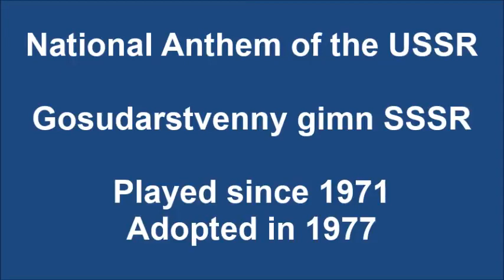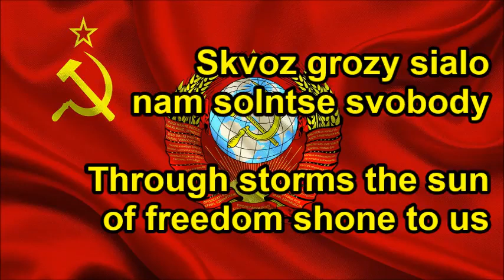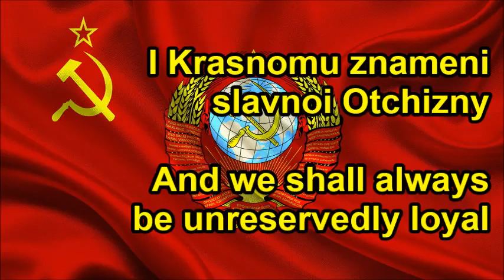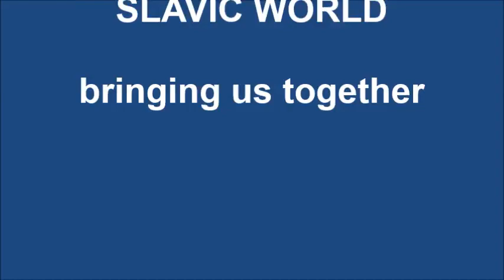National Anthem of the Soviet Union (1977) subtitles in Russian and English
It´s music is the same used in the former version of the anthem, adopted by Iosif Stalin in 1944 and played without lyrics since 1953, when De-Stalinization took place in the USSR. Moreover, this same music is also currently used in the National Anthem of the Russian Federation, officially adopted by Vladimir Putin in 2000.